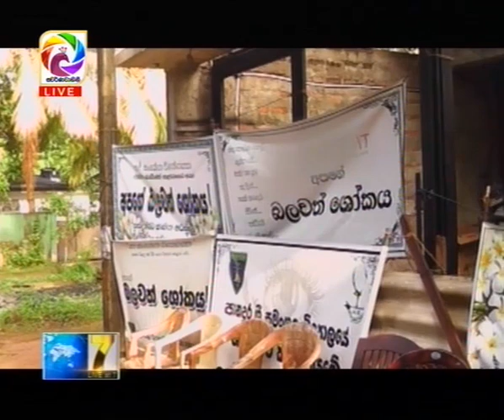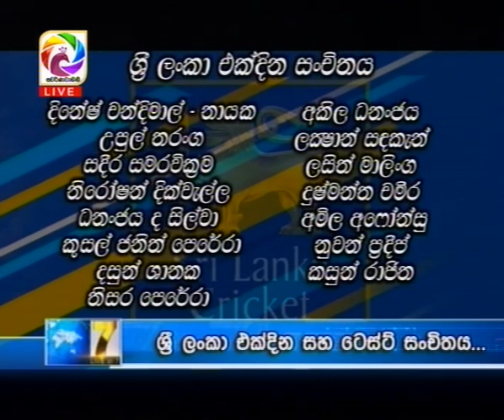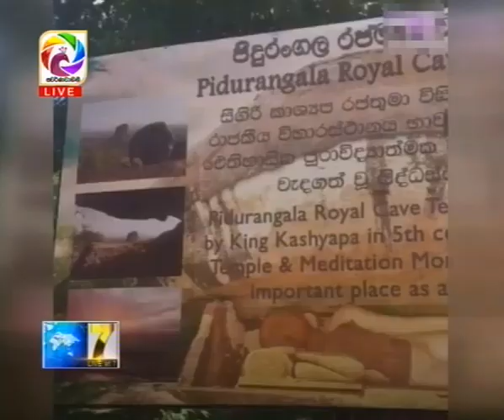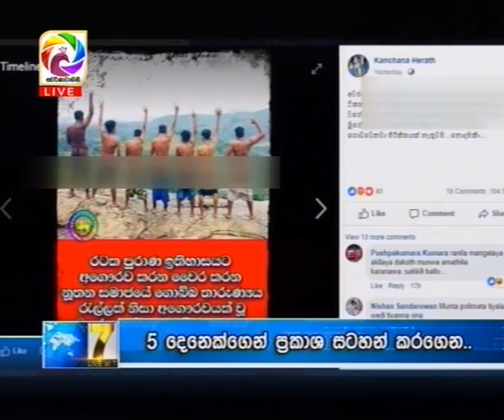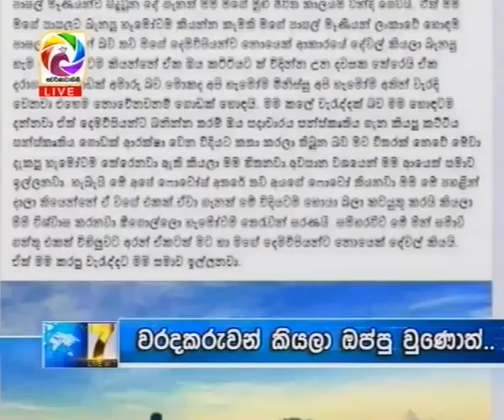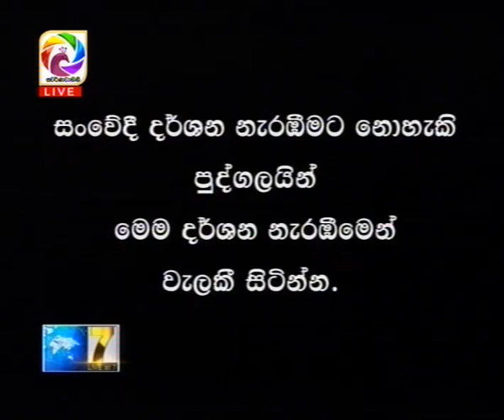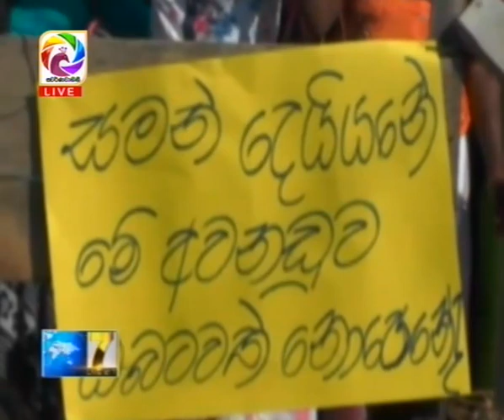Live at 7 News – 2018.09.26